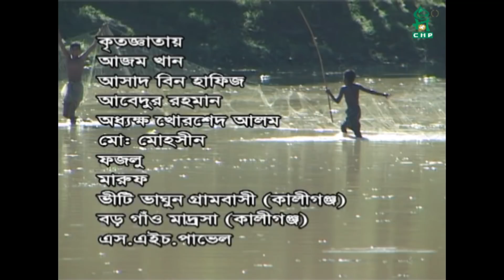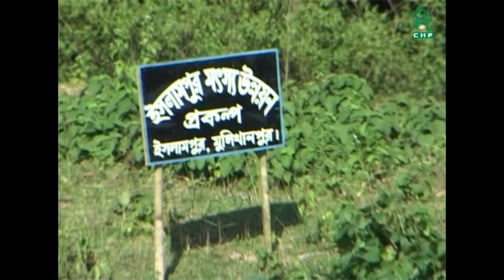টেলিফিল্ম হাট্টুয়া ১ম পর্ব । Hattua । New Bangla Telifilm । Bangla Funny Natok 2019। Spondon । CHP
* টেলিফিল্ম   - হাট্টুয়া ১ম পর্ব
* রচনা - আহসান হাবীব খান
* পরিচালনা - আল হোসাইন পিয়ারু
* অভিনয় - শাহজাহান, মুস্তাগিস, মাসুদ রানা, কাফী,হোসনে মোবারক , বিদ্বান , রিপন , সাইফুল্লাহ ,
                    আমিনুল ইসলাম , আব্দুল হান্নান ,সফী সম্রাট , হাফিজুর রহমান ও  অন্যান্য
* Telifilm - Hattua - Part-01
* Script - Ahsan Habib Khan
* Director - Al Hossain Piaru
* Artist - Biddan , Ripon & Others
* Label - Spondon Audio Visual Centre